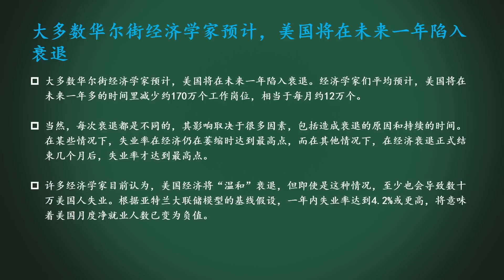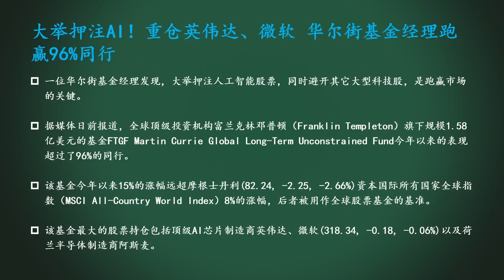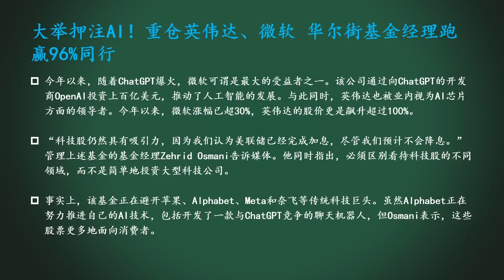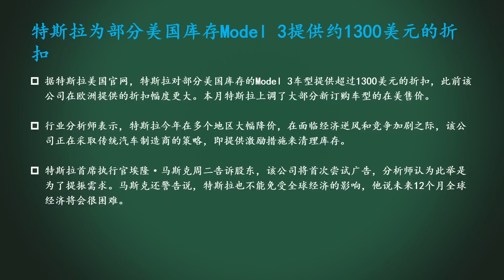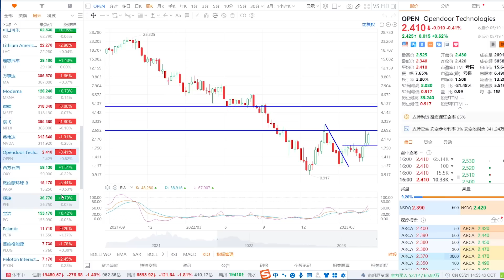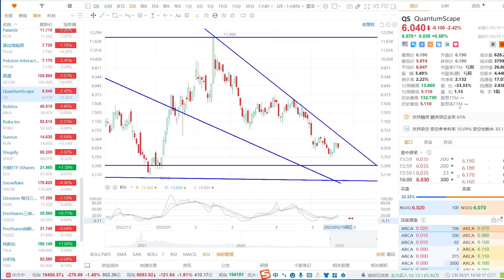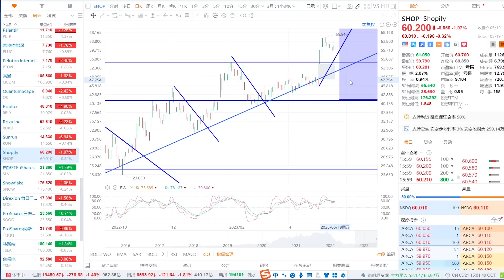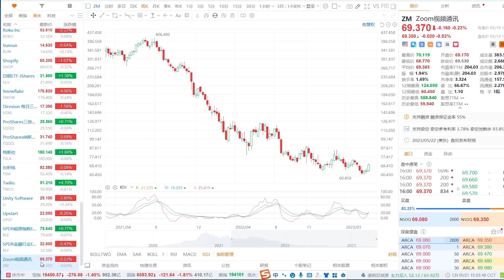美股 华尔街：马上经济衰退，失业潮。TSLA又有促销折扣！300%利润的可能性！NVDA涨到哪儿？木头姐重仓股马上要涨了！SOXL、TSM抄底暴涨！SQQQ如何预期？